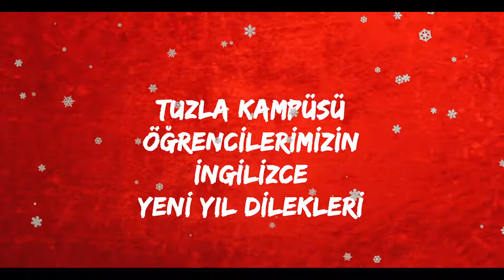Tuzla Kampüsü İlkokul Öğrencilerimizin İngilizce Yeni Yıl Dilekleri